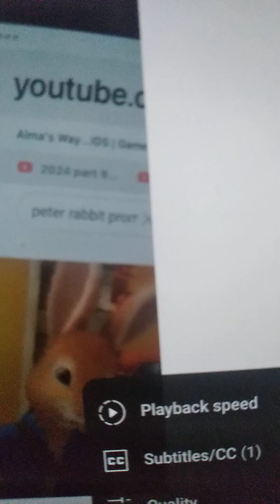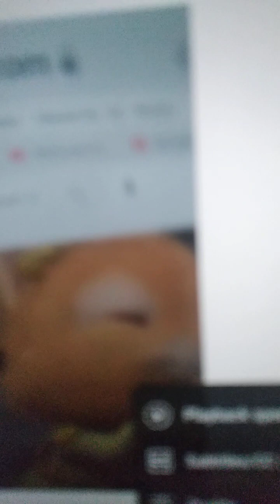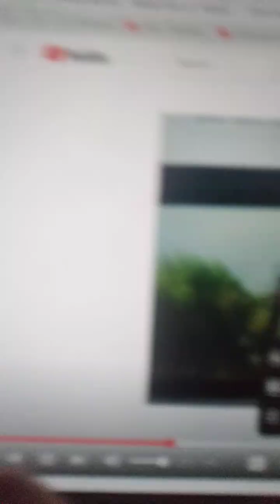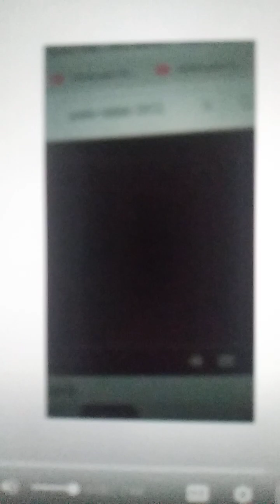What Me Spin Around official video peter rabbit tribute